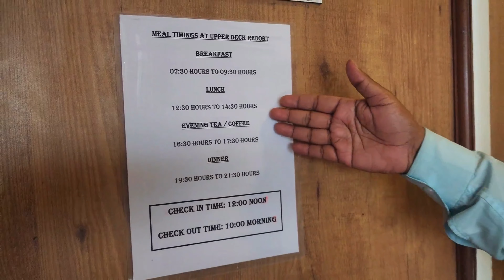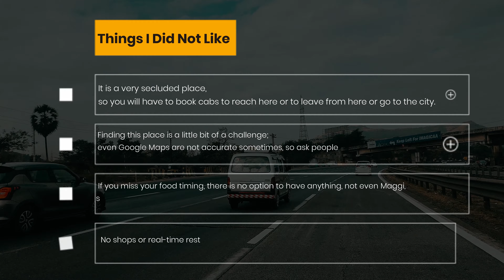Best Stay in Lonavala Under INR 5-7K/Day - Upper Deck Resort❤️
Discover Paradise at Upper Deck Resort, Lonavala, Maharashtra!

Welcome to a haven of tranquility nestled in the lush hills of Lonavala. Upper Deck Resort offers an unparalleled experience with its breathtaking views of the valley, mesmerizing sunrise, and magical sunset. This luxurious resort is not just a stay; it's an escape into the lap of nature.

🏞️ **Spectacular Views:**
Immerse yourself in the beauty of the Western Ghats with panoramic views of the valley that will leave you awe-inspired. Each moment at Upper Deck Resort is a visual treat, from the mist-kissed mountains to the vibrant hues of the sunset.

🌅 **Sunrise and Sunset Magic:**
Wake up to the serenity of the sunrise, painting the sky with warm hues, and end your day with the enchanting sunset that transforms the landscape into a canvas of colors. Experience the magic of these natural phenomena from the comfort of your room or while lounging in the resort's scenic areas.

🌿 **Luxurious Accommodations:**
Indulge in opulent rooms and suites designed for ultimate comfort, combining modern amenities with a touch of rustic charm. Each accommodation option provides a cozy retreat after a day of exploration.

🍽️ **Gastronomic Delights:**
Savor a culinary journey at our on-site restaurant, where a diverse menu of delectable dishes awaits. The resort's dining experience complements the overall charm, offering a taste of local and international flavors.

🌲 **Activities and Amenities:**
Whether you seek adventure or relaxation, Upper Deck Resort has something for everyone. From an invigorating dip in the pool to nature walks and spa indulgences, the resort ensures a well-rounded and memorable stay.

🛍️ **Local Attractions:**
Explore the nearby attractions such as Karla Caves, Bhaja Caves, and the historic forts of Lonavala to enhance your getaway experience.

Escape the ordinary and book your stay at Upper Deck Resort for an unforgettable retreat surrounded by nature's beauty. Create memories that last a lifetime.

👁️ **Follow us for more travel inspiration and resort reviews!**

Thumbnail Editor: Shubham
Video Editor: RJ [Rocks Era]